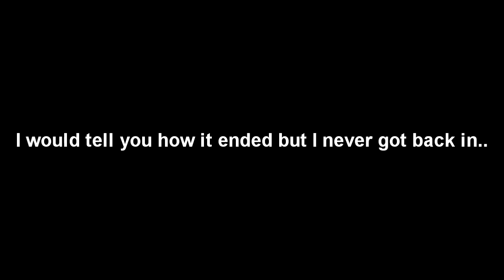Lag city (CSGO)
I never got to finish this game but it had a pretty solid start!